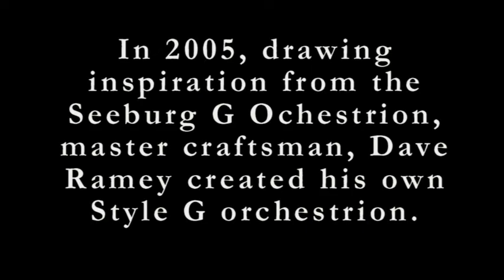Ramey Style G Orchestrion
The Ramey G is a new instrument built in 2005 by Dave Ramey, Sr.  Inspired by the Seeburg Model G Orchestrion, Dave built his own version of a G roll playing orchestrion using a vintage player piano as the base instrument.  The instrumentation is identical to a Seeburg G; piano with mandolin attachment, flute pipes, violin pipes, bass and snare drums, cymbal, and triangle.  All pneumatic components including piano stack and pump were made new.  Dave Ramey hand-crafted both ranks of pipes.  This instrument is currently for sale.